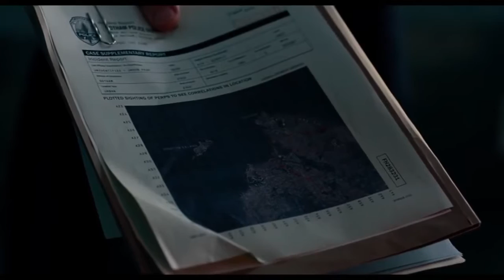Justice League ALL Trailers + Clips (2017)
Check out this compilation of all the trailers and clips for Justice League!